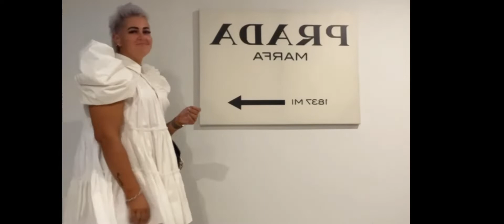Weight loss Transformation - severely obese to ultra athlete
184kg (405 pounds) to ultra athlete & multiple ironman finishes, I’m so so so proud of myself!
Bike @RSSBCAU
@ironmantriathlon ANYTHING IS POSSIBLE!!!
THANKYOU so much for all the love and support.
And please if you like this video or it gave you some inspo please share.